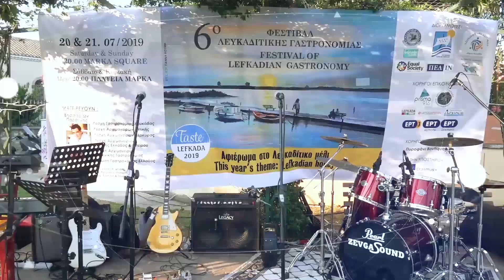Κοτόπουλο με μέλι από την Λέσχη Γαστρονομίας Ελλάδος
Το 6ο Φεστιβάλ Λευκαδίτικης Γαστρονομίας πραγματοποιήθηκε το Σάββατο και την Κυριακή 20 και 21 Ιουλίου 2019 στην Πλατεία Μαρκάς Λευκάδας!

6ο Φεστιβάλ Λευκαδίτικης Γαστρονομίας!!
6th Festival of Lefkadian Gastronomy!!

Ένας Θεσμός για την ανάδειξη και την προώθηση της γαστρονομικής ταυτότητας της Λευκάδας!
An institution for presenting and promoting the Lefkadian Gastronomical identity!

Η φετινή διοργάνωση είναι αφιερωμένη στο Λευκαδίτικο μέλι!
This year’s event is dedicated to Lefkadian honey!
Μαγειρεύει ο καταξιωμένος σεφ:
Βησσαρίων Παρθένης .
The renowned chef Vissarion Parthenis is cooking.

Μαγειρικές επιδείξεις από:
- Λέσχη Γαστρονομίας Λευκάδας
- Λέσχη Αρχιμαγείρων Δυτικής Ελλάδας και Ηπείρου
- Λέσχη Αρχιμαγείρων Ελληνικής Γαστρονομίας
- Λέσχη Αρχιμαγείρων Αττικής
- Λέσχη Αρχιμαγείρων Κέρκυρας
- Ένωση Γαστρονομίας Ελλάδος

Culinary Demonstrations from:
- Gastronomy Club of Lefkada
- Chef’s Club of Western Greece and Epirus
- Chef’s Club of Hellenic Gastronomy
- Chef’s Club of Attica
- Chef’s Club of Corfu
- Gastronomy Association of Greece

Βραδιές Γευσιγνωσίας - Κεράσματα από:
- Κοινωνικό Συσσίτιο του Δήμου Λευκάδας με την υποστήριξη της Equal Society και του Οίκου Πρόνοιας της Ι.Μ. Λευκάδος & Ιθάκης
- Γεύσεις του Κόσμου από τα Μονοπάτια Αλληλεγγύης & το Πρόγραμμα Erasmus+ - Διεθνείς Συμμετοχές από 9 χώρες:
Γαλλία, Ιταλία, Ισπανία, Ρουμανία, Πολωνία, Πορτογαλία, Βουλγαρία, Τυνησία & Τουρκία
- Λέσχη Αρχιμαγείρων Κέρκυρας
- Λέσχη Αρχιμαγείρων Αττικής
Tasting Nights- Treats from:
- “Social Soup Kitchen” of the Municipality of Lefkada with the support of “Equal Society” and “The Care Houses” of the Holy Metropolis of Lefkada & Ithaki.
- “Tastes of the World” from the “Solidarity Tracks” and Erasmus+ Program
International Participation from 9 countries:
France, Italy, Spain, Romania, Poland, Portugal, Bulgaria, Tunisia and Turkey

Παρουσίαση τοπικών προϊόντων από τοπικούς παραγωγούς.
Συμμετοχές:
- ΜΕΛΙ «ΘΕΟΧΑΡΗ ΑΚΡΙΒΗ»
- ΜΕΛΙ «ΛΑΖΑΡΗΣ ΣΠΥΡΟΣ»
-ΜΕΛΙ «ΡΟΜΠΟΤΗΣ ΣΠΥΡΟΓΙΑΝΝΗΣ»
- ΟΙΝΟΠΟΙΕΙΟ «VERTZAMO»
- ΟΙΝΟΠΟΙΕΙΟ «ΛΕΥΚΑΔΙΤΙΚΗ ΓΗ»
- ΠΑΡΑΔΟΣΙΑΚΑ ΠΡΟΪΟΝΤΑ «SANTA MAURA»
- ΠΑΡΑΔΟΣΙΑΚΑ ΠΡΟΪΟΝΤΑ «ΦΕΞΗΣ»
- ΑΡΤΟΠΟΙΕΙΟ «ΟΙ ΠΙΤΕΣ ΤΗΣ ΜΑΜΑΣ»
- ΕΜΠΟΡΙΟ ΕΛΑΙΟΛΑΔΟΥ «ΣΚΟΡΠΙΟΣ»
- ΕΠΕΞΕΡΓΑΣΙΑ & ΣΥΝΤΗΡΗΣΗ ΨΑΡΙΩΝ -ΑΛΙΠΑΣΤΩΝ - «ΜΠΑΡΑΧΑΚΙΑ»
- ΛΕΥΚΑΔΙΤΙΚΟ ΜΑΧΑΙΡΙ ΜΑΛΑΚΑΣΗΣ ΑΝΔΡΕΑΣ(ΜΠΑΛΩΜΕΝΟΣ)